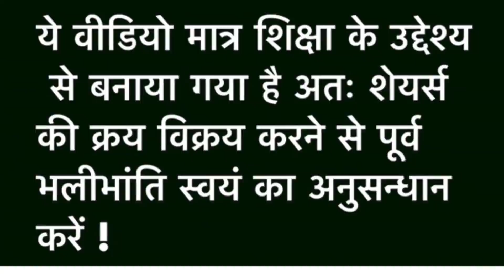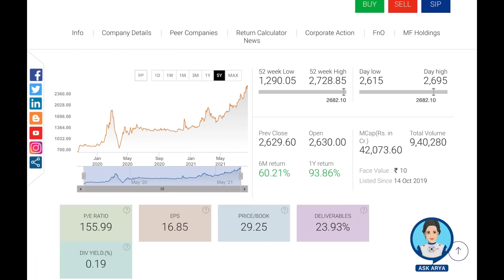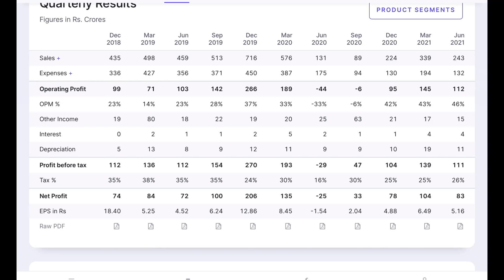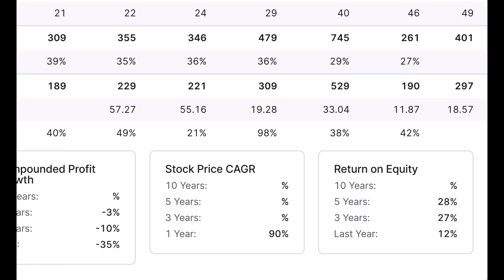IRCTC SHARE | Irctc Share Split Ratio| Irctc Multibagger | Irctc Latest News | Irctc Target | Lts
Channels Topic-
 Index fund etf fund sensex
 SHARE MARKET
 MUTUAL FUNDS
 STOCK MARKET